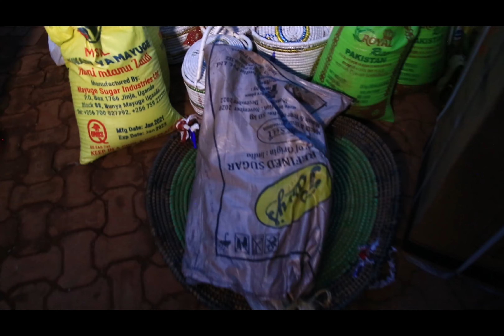Laba Namutikwa we nkuba ku kwanjula part 2